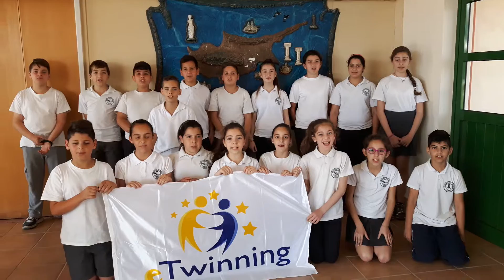Europe celebration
Europe 9th of May